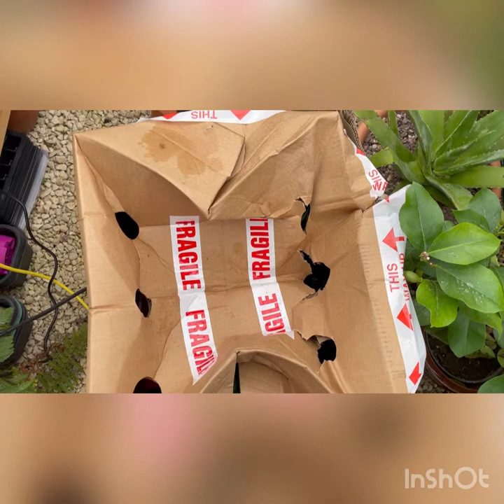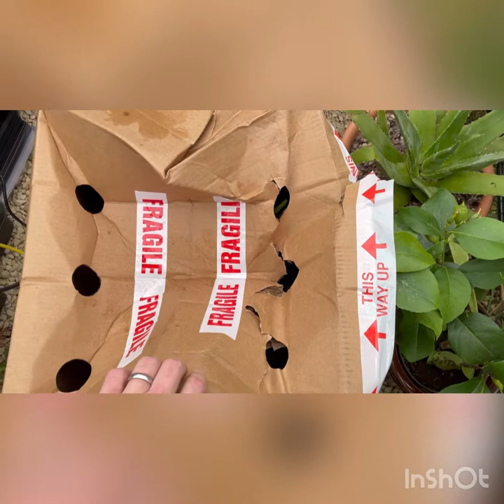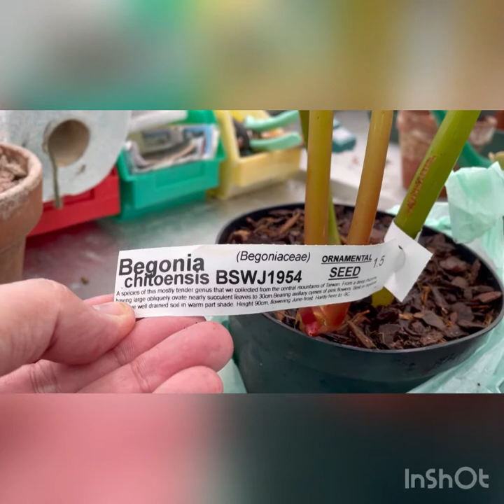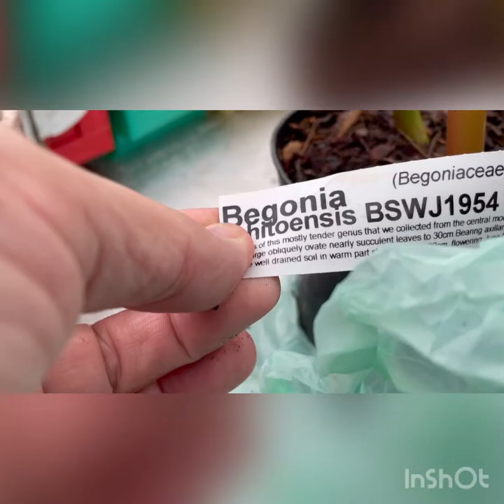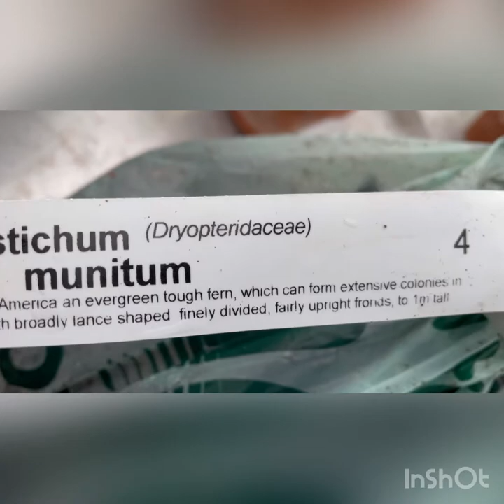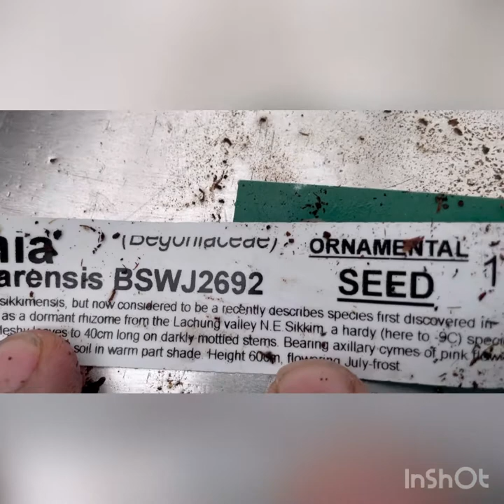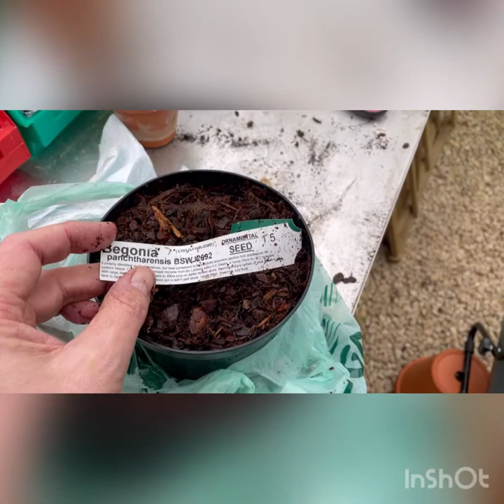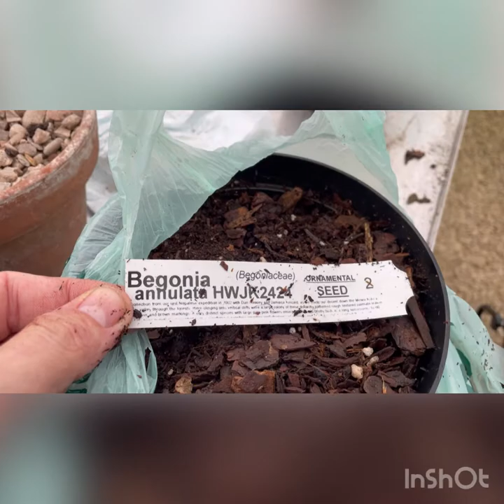Unboxing Crug Farm Plant haul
I was given a voucher for Crug Farm Plants nursery in North Wales for Christmas and bought a number of new begonias and a fern. This video is the unboxing of those gorgeous additions to my collection...

00:00 The wet glasshouse!
01:02 Begonia venosa in the pot (nearly)
01:31 Crug Farm Plants box
02:41Begonia chitoensis
04:59 Polystichum munitum (fern)
08:00 Begonia panchtherensis (no foliage on show this time of year)
10:24 Begonia annulata (again, no foliage at this time of year)
11:10 Begonia versicolor
13:50 Begonia chitoensis again